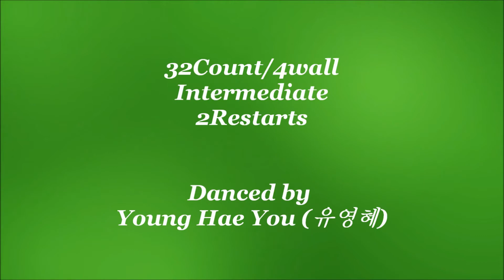You're My Favorite (aka You're My Favourite)-Line Dance-(intermediate)(Dance &Teach)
Line Dance: You're My Favorite
Choreographed by Jo Thompson Szymanski(USA)-July 2021
32C , 4Wall , Intermediate Level,
2Restarts
Danced by Young Hae You (유영혜)